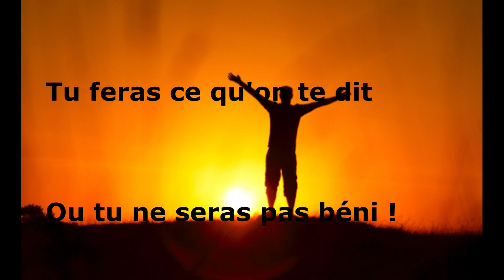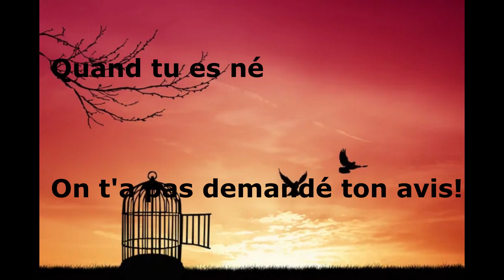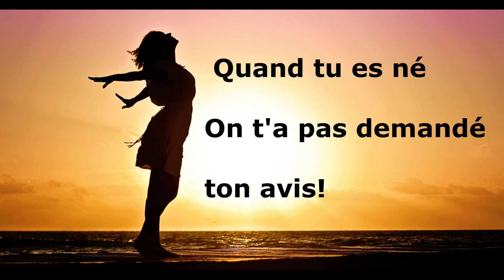Ma liberté - Ryan FLOCH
Challenge #5 : Protest song
Le but était de composer un morceau dans le style "Protest song".

Liens vers les morceaux de Sten et Fabio:

 • Le dépassement

• Un homme idéal

Auteur, compositeur, interprète: Ryan FLOCH
Copyright Ryan FLOCH